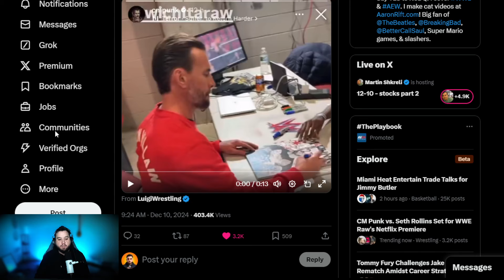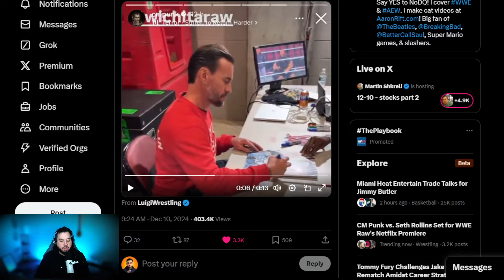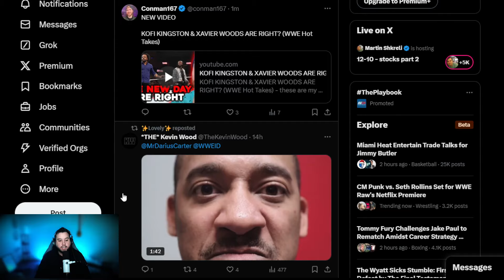CM Punk "Ruined" Professional Wrestling